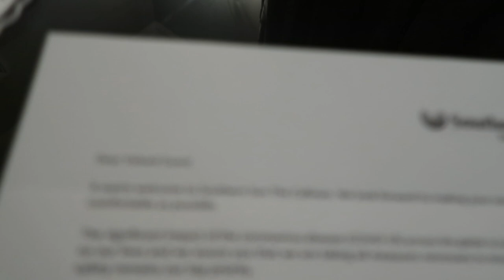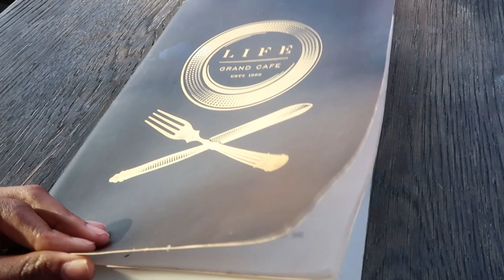WE WENT TO CAPE TOWN | PART 1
Hey beautiful people! I really hope you enjoy this vlog as much as I did. This was such a fun and needed breather!